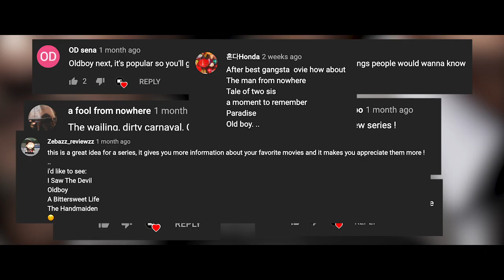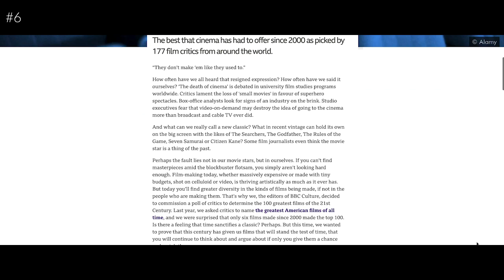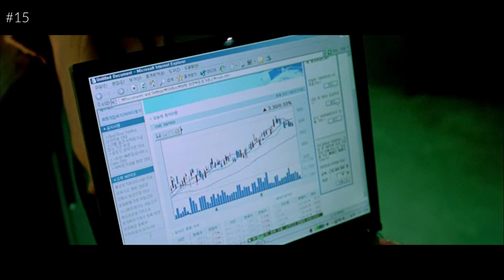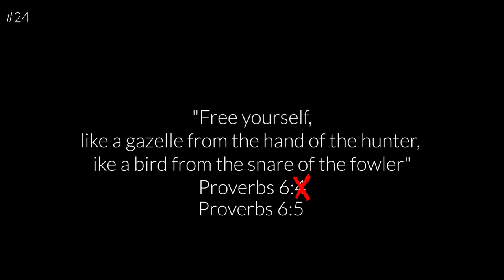Things You Didn't Know About OLDBOY | EONTALK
Which movie should I do next? Lmk in the comments!